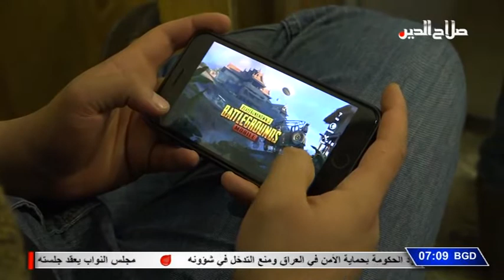مراسلون: لعبة البوبجي وتاثيراتها السلبية على المجتمع - تقرير ياسر عدنان